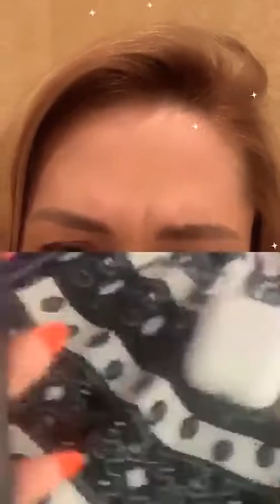Алена Ашмарина и Марина Черкасова (Мексика) в прямом эфире 04.04.2020.